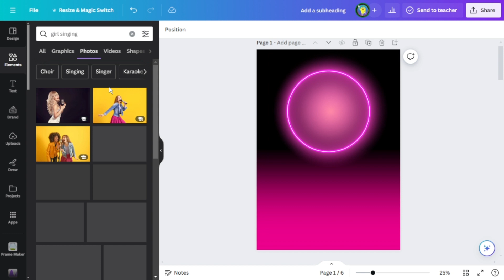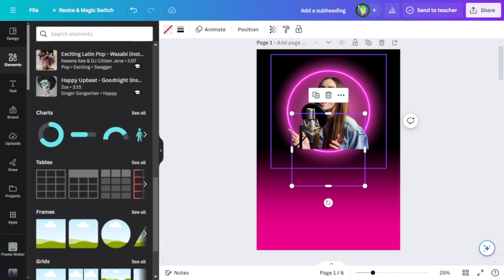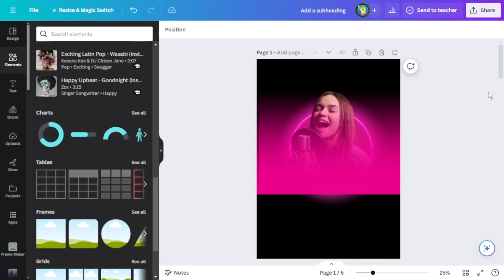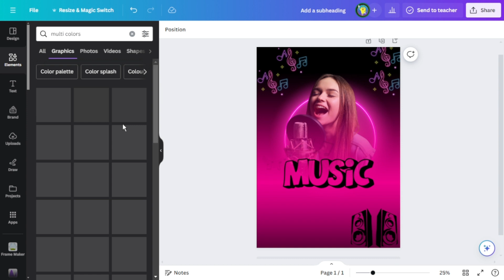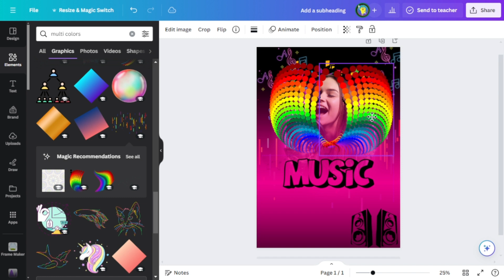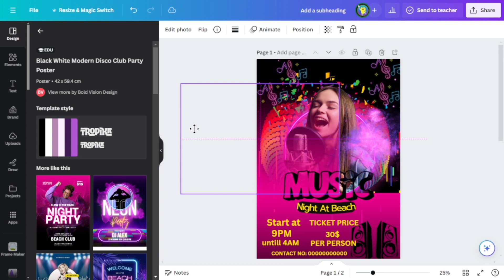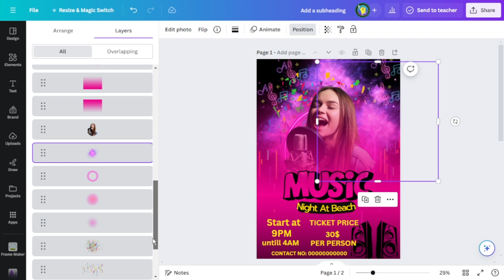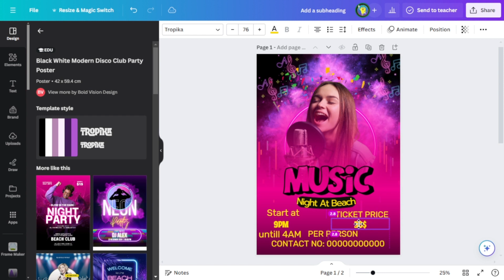How To Make A Poster In Canva Step By Step 🚀 subscribe to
In this video we show you How To Make A Poster In Canva. It is really easy to do and learn to do it in just a few minutes by following this super helpful tutorial to get a better understanding of everything.
canva tutorial for beginners canva tutorial canva poster poster design poster